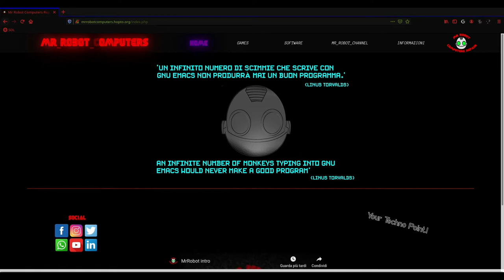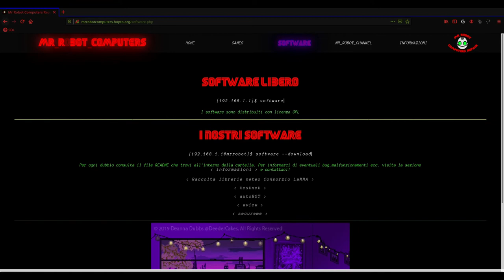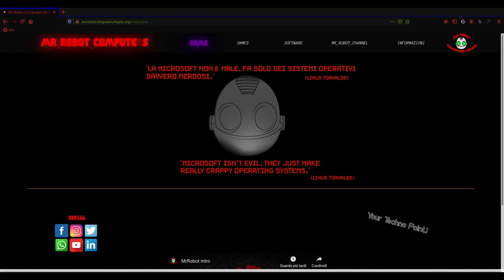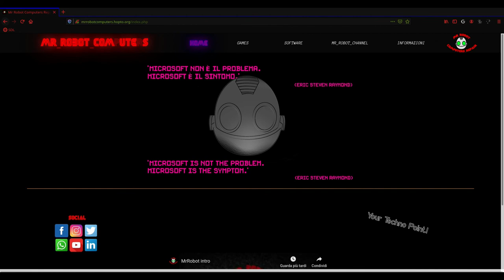Nuovo sito internet, comunicazioni canale e auguri di buone feste!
[ + ] Breve presentazione del nuovo sito internet.

[ + ] La pubblicazione dei contenuti è sospesa fino al 7 gennaio, TUTTAVIA POTREI COMUNQUE RIUSCIRE A PUBBLICARE QUALCOSA NELL'ARCO DI QUESTE DIABOLICHE FESTIVITA'!

Auguro a tutti un buon Natale e un felice anno nuovo!